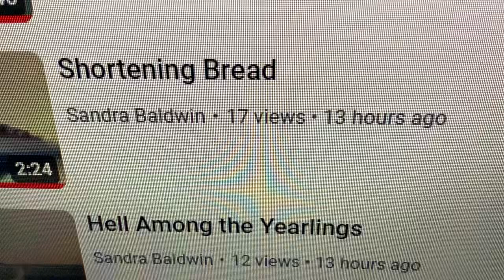Big John McNeil